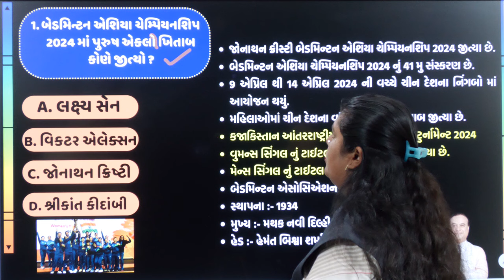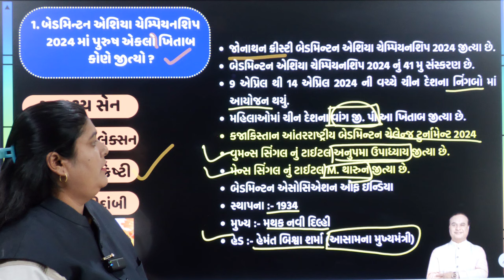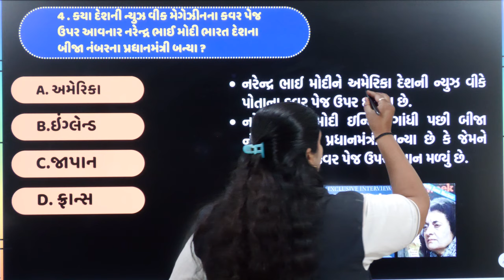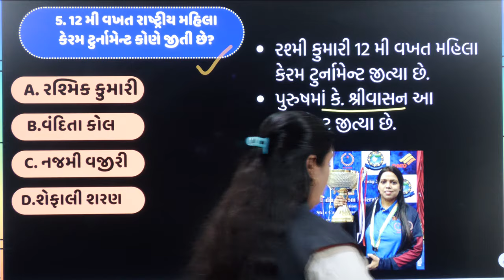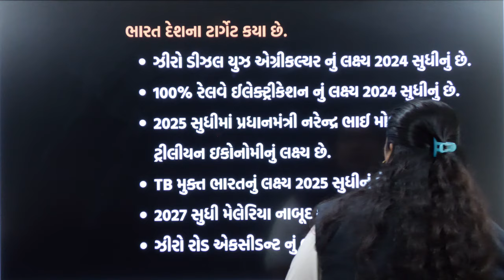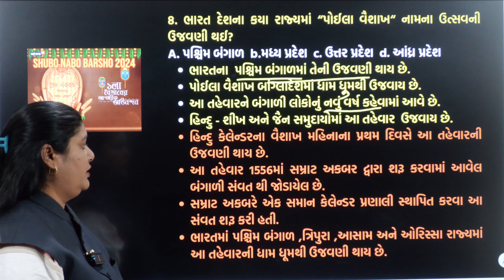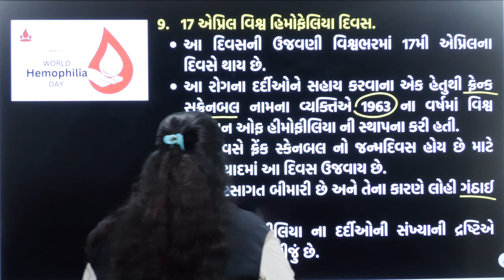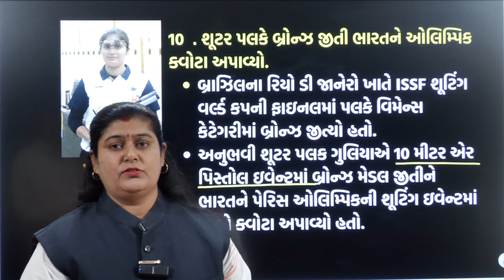17 April Current affairs l Daily Gujarati Current affairs l Gk ની જમાવટ l Today Gujarati Current.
17 April Current affairs l Daily Gujarati Current affairs l Gk ની જમાવટ l Today Gujarati Current.

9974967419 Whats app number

👉 Join Instragram

-yuva sarathi academy